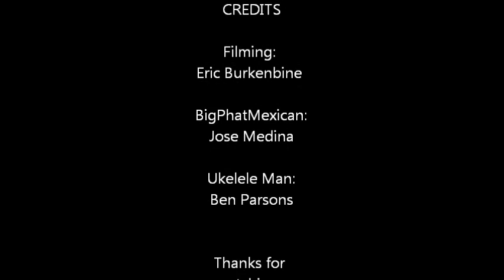Ukelele Man With BPM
Just a short video of our new friend Ben Parsons and his amazing ukulele skills. Hosted by BigPhatMexican.